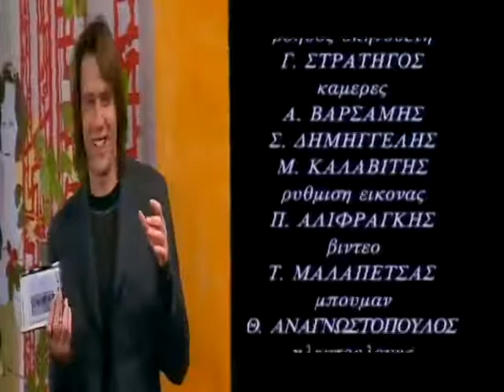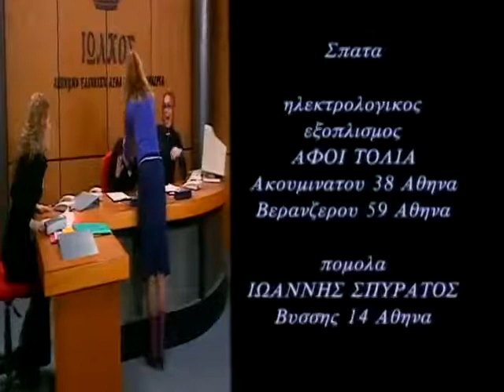Ιδιαιτέρα για κλάματα Επεισόδιο 13